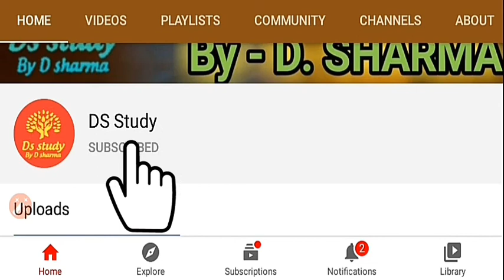Bujurg aur Divyang ko Ghar par hi lagwaye Vaccine || निःशक्त को घर पर लगवाए वैक्सीन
दोस्तो सरकार ने एक नई पहल की है जिसके तहत निःशक्त को घर पर ही वैक्सीन लगवा सकते है।करना होगा ये काम ।जानकारी इस वीडियो में है।

epass on-line kare.

नई वोटर लिस्ट डाऊनलोड करें⤵️

बिहार विद्यालय सहायक औऱ परिचारी बहाली⤵️

NSP ऑनलाइन कैसे करें.

नलजल योजना का शिकायत ऑनलाइन घर बैठे करें..

क्वारंटीन वाला पैसा क्यों नही आया चेक करें.